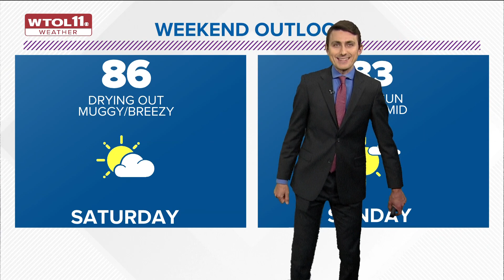Thursday evening partly sunny; highs in low 80s; storms possible Friday | WTOL 11 Weather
High temperatures on Thursday will be in the lower 80s for giveaway day at the St. Jude Dream Home. Scattered thundershowers are possible Friday evening.